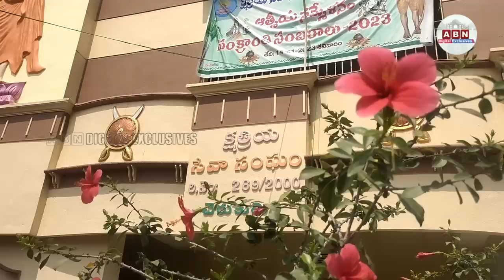ఆ ఊరిలో భోజనం ఉచితం.. || Kshyatriya Seva Samithi Free Food Delivery || ABN Digital